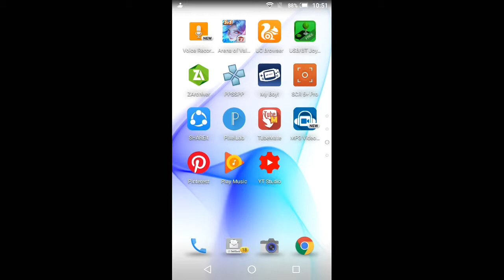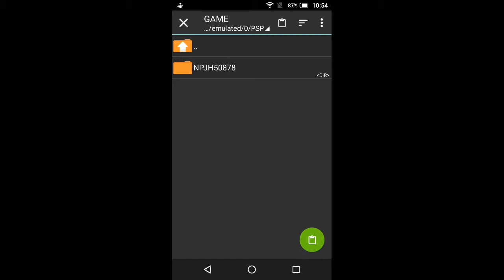Cara Bermain Game Toukiden Kiwami (PSP) di Android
Hi

Selamat Datang di channel Rauzel
Kali ini gua akan membagikan cara bermain game toukiden kiwami di android.

See you...